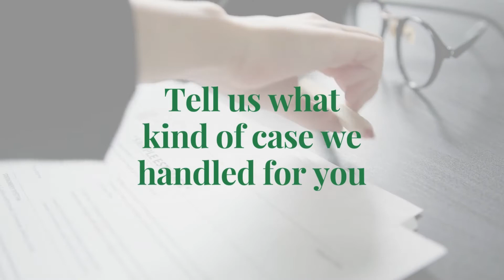Client Testimonial- Jerome J. - Law Office of Bryan Fagan Review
Bryan Fagan Reviews: Real Client Testimonials - Meet Jerome, a client who we handled a divorce case for. As you'll find out shortly, he was extremely appreciative of the outcome of the case and couldn't be happier.

📍 We have 3 locations to select from in the Houston, Kingwood, and Humble areas!
☎️ Phone consultations are available!

In this video, Jerome J. shares his experience as a client of the Law Office of Bryan Fagan. Jerome discusses how the team at the Law Office of Bryan Fagan helped him through his divorce case and how they were able to achieve a favorable outcome. He praises the professionalism, dedication, and attentiveness of his attorney and the support staff at the firm. Jerome recommends the Law Office of Bryan Fagan to anyone in need of legal representation in a divorce case.